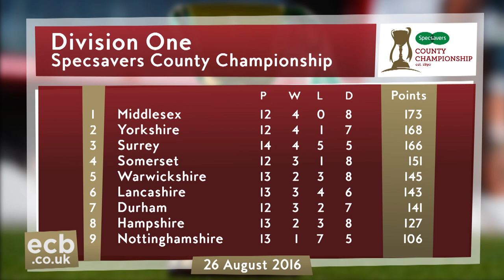Footitt fires Surrey to 10-wicket win - Surrey v Lancs, Day Four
Ten months into his Surrey career and having suffered early-season niggles and lapses in confidence, left-arm seamer Mark Footitt finally announced his arrival at the Kia Oval with a career-best haul of seven for 62 to wrap up Surrey’s 10-wicket win over Lancashire.